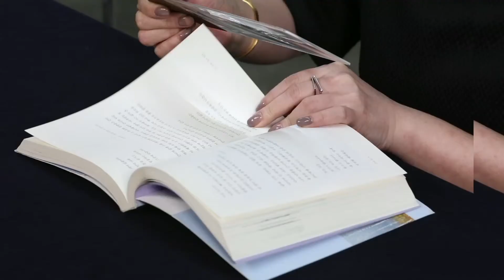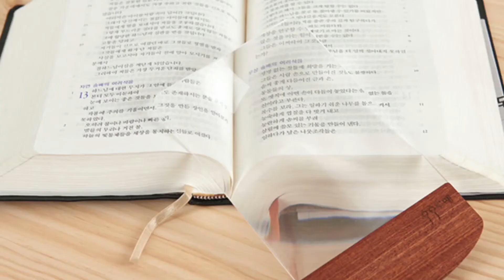爱璐玻放大镜 木德阅读镜 우드리더 (중국어버전)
爱璐玻放大镜  木德阅读镜 아이루페에서 만든 확대경 우드리더가 2017 하이 서울 우수상품 브랜드 어워드에 선정되었습니다. 해서 주최측의 지원을 받고, 국민성우 배한성님의 재능기부로 홍보동영상을 만들었습니다. 중국어 자막  버전입0니다.